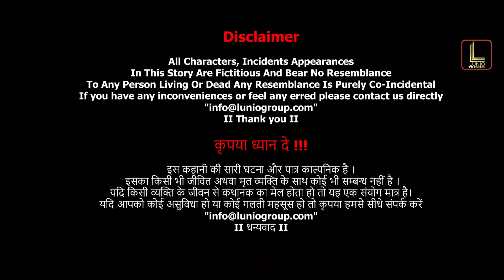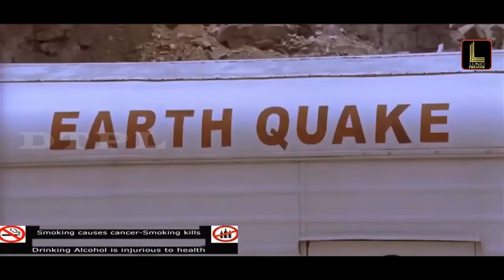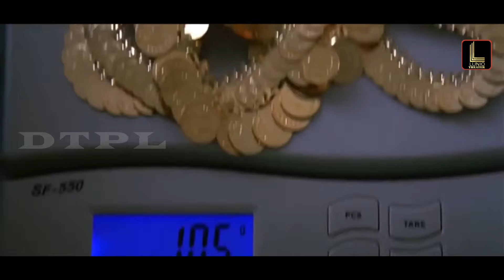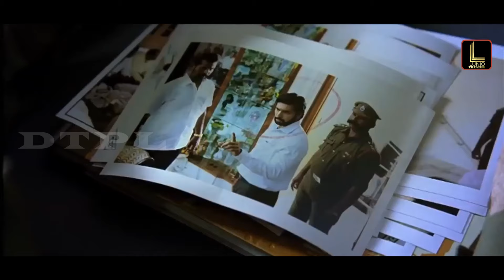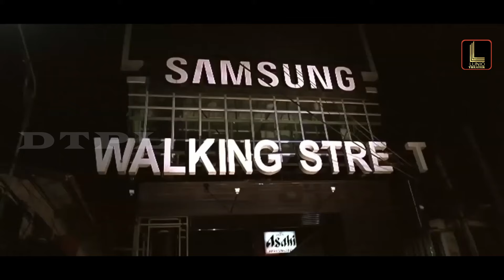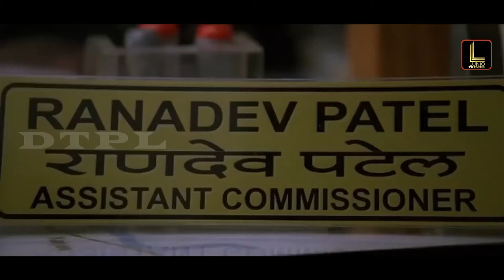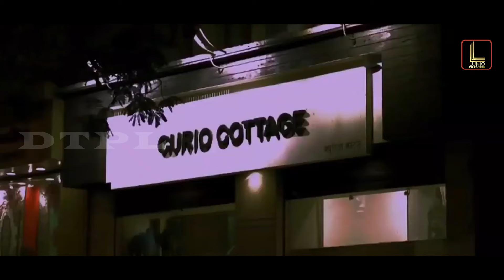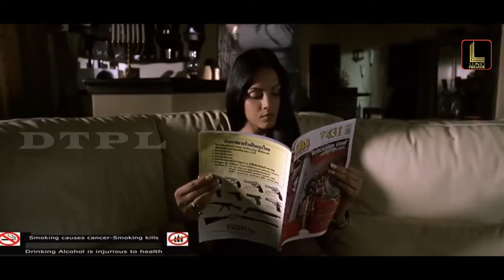Adi Shankar | South Action Suspense Romantic Full Hindi Dubbed Movie | Action Movies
Welcome to Lunio Theater, your ultimate destination for the latest and greatest superhit Hindi Dubbed action movies! Get ready for an adrenaline-pumping experience with this full blockbuster action movie that will keep you on the edge of your from start to finish

Don't miss out on the action-packed entertainment that we have in store for you!